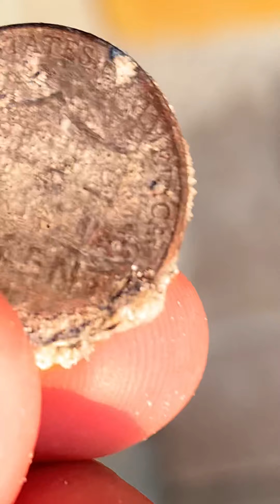Found rare crab